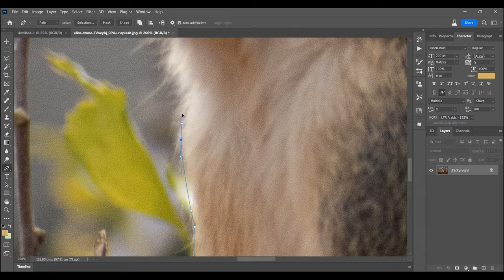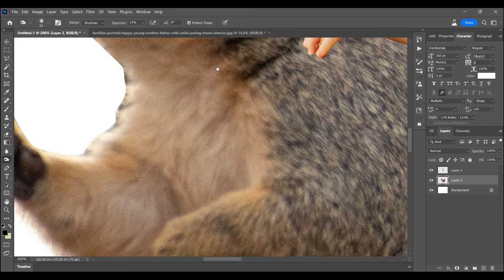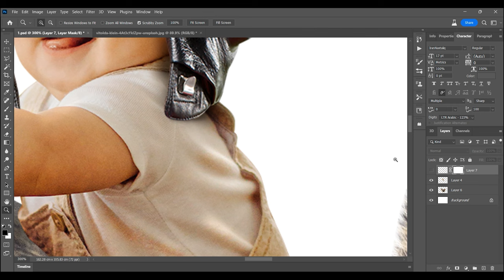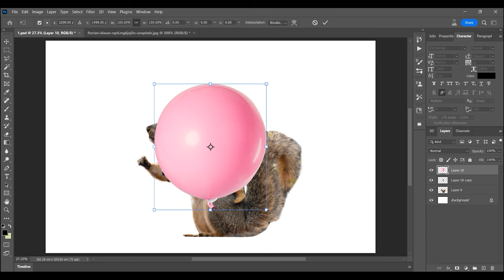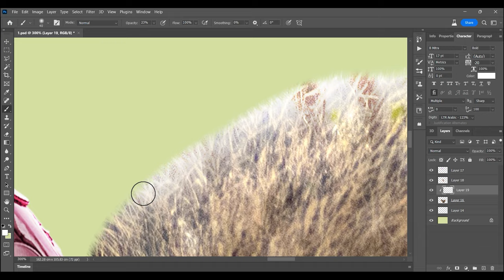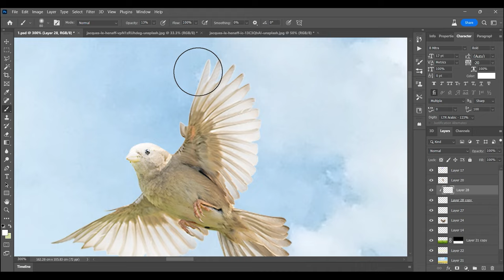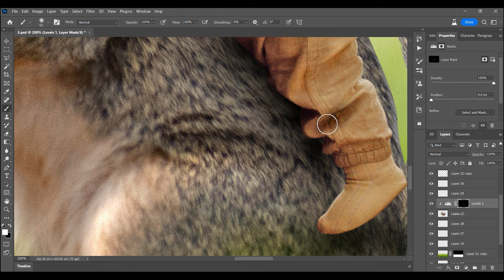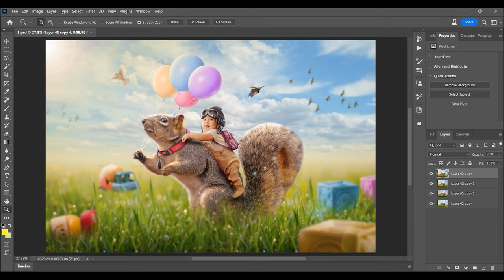Squirrel & child / compositing in Photoshop 2023 / Manipulation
In this video, we learn how to create a fantasy & surreal manipulation with simple photo. manipulation in Photoshop, step by step. How To create surreal art in photoshop. compositing in photoshop
manipulation a child on Squirrel in dramatic landscape  in Photoshop 2023